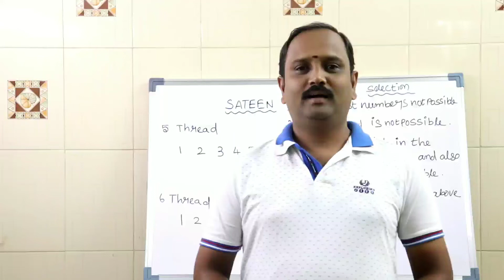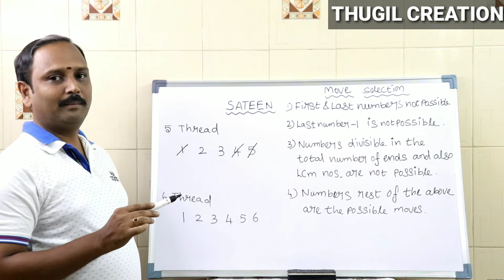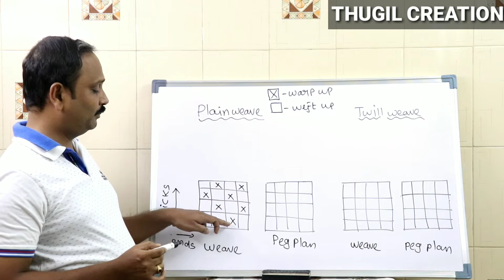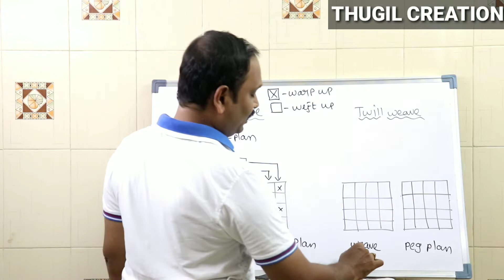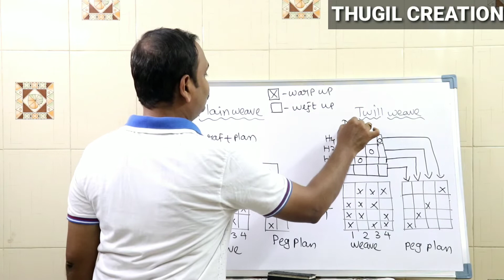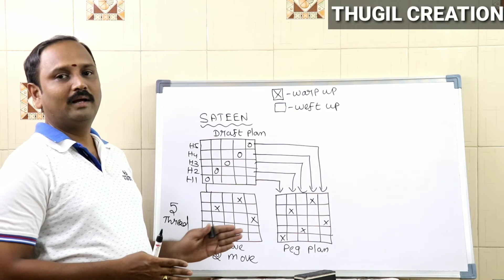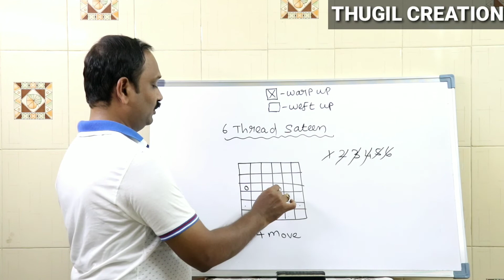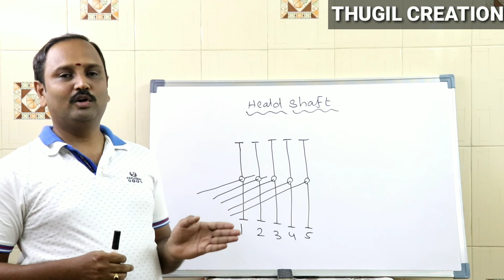தறி அச்சு-ல் இழை வாங்குதல் | LOOM DRAFTING AND PEG PLAN | TAMIL PART-7 HD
Online-ல் டெக்ஸ்டைல் டிசைன் கற்றுக்கொள்ள வேண்டுமா?👍How to learn textile designing in online HD

TEXTILE DESIGNING IN TAMIL | TYPES OF BASIC WEAVES |டெக்ஸ்டைல் டிசைனிங் பகுதி-7 HD

the link and click request )

DOBBY AND JACQUARD DESIGNING ONLINE